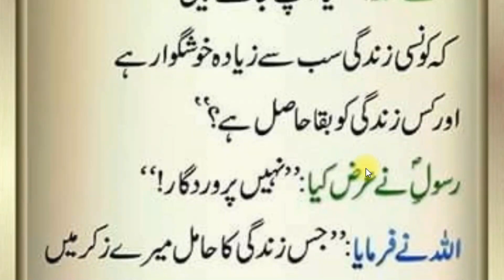Khushgawaar Zindagi Guzarne Ka Raaz | خوشگوار زندگی کا راز